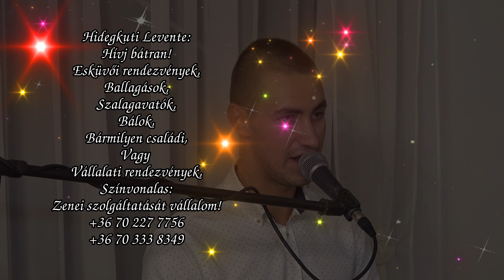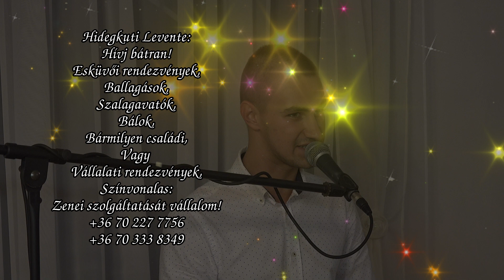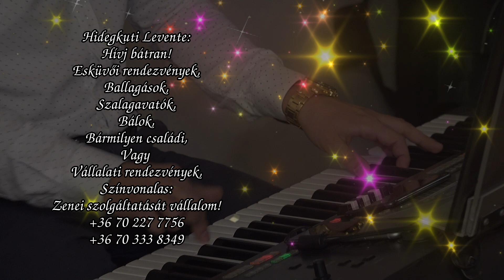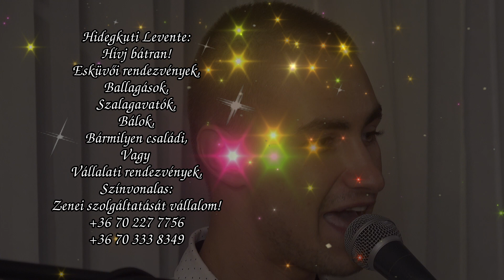Hidegkuti Levente - Szép lányok asszonyok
Elérhetőség:
Hidegkuti Zsolt: 06 70/3338349
Hidegkuti Levente 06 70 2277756